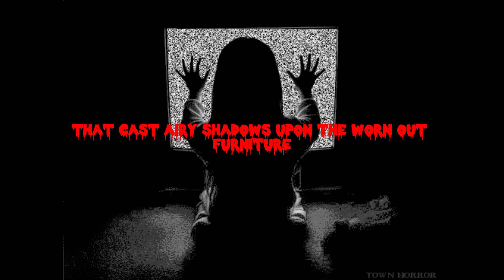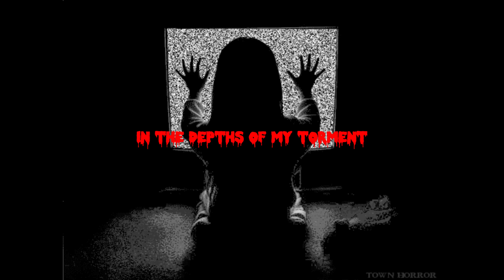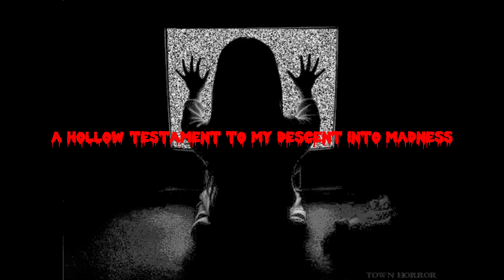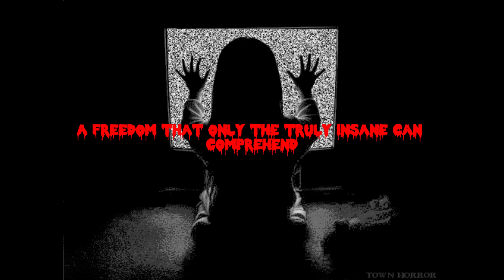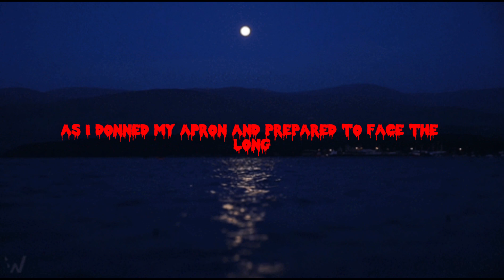3 Creepy Night Shift Horror Stories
In this video, we're sharing 3 creepy night-shift horror stories. If you're looking for a spooky way to start your night, these stories are sure to get you moving!

No matter what you're doing after watching this video, be sure to stay away from the dark corners! These horror stories will leave you wondering what could be lurking in the shadows...